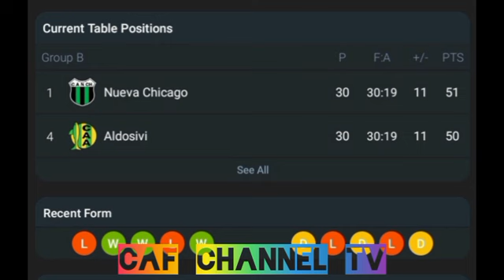live:Nueva Chicago VS Aldosivi primera Nacional Round 31 full match now.